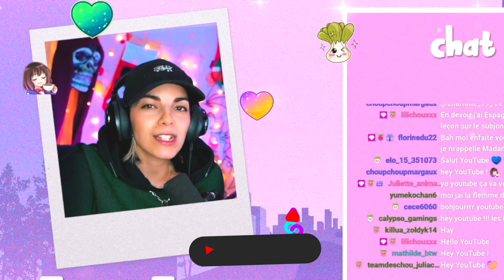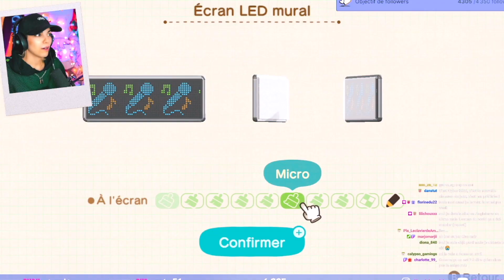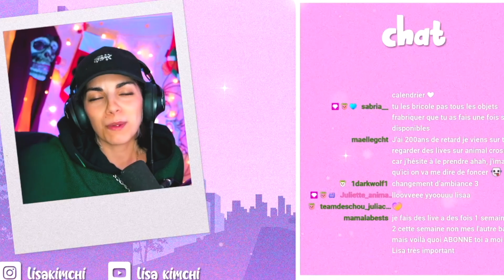BOITE DE NUIT DANS ANIMAL CROSSING !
Ni Hao !

Je suis en live sur Twitch tous les lundis, mardis, mercredis, jeudis et dimanches à partir de 18h30
(et souvent d'autres fois, je préviens sur Insta & Twitter : LisaKimchi_ )

Des Kimchi-Bisous les choux !